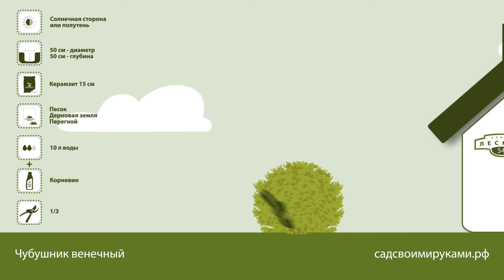Чубушник венечный. Инструкция по посадке. СадСвоимиРуками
Всего за пару минут получить подробную инструкцию по посадке растения: Чубушник венечный.

Как выбрать место для посадки?
Какого размера нужна посадочная яма?
Какого объема необходим полив?
Следует ли обрезать растение после посадки?
Ответы на эти и другие вопросы вы узнаете из нашей инструкции по посадке: Чубушник венечный

 Наши инструкции по посадке растений помогут избежать вам грубых ошибок при посадке. Ошибки при посадке могут привести к плохой приживаемости и , в худшем случае, к гибели растения.

Задумались о посадке растений на своем участке? Посмотрите наши инструкции по посадке на СадСвоимиРуками.

СадСвоимиРуками - первый в России интернет-ресурс для людей, которые хотят создать сад своими руками.
Хотите без специальных знаний и опыта создать проект сада?
Найти  и купить все растения в одном  месте?
Получить простые инструкции по посадке растений и  уходу за садом?